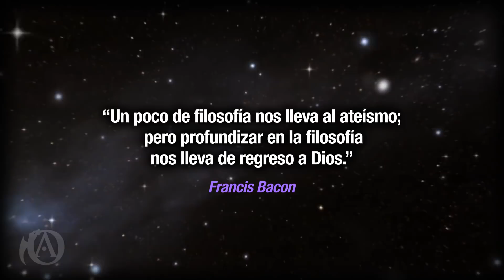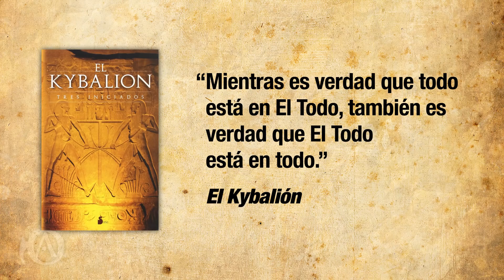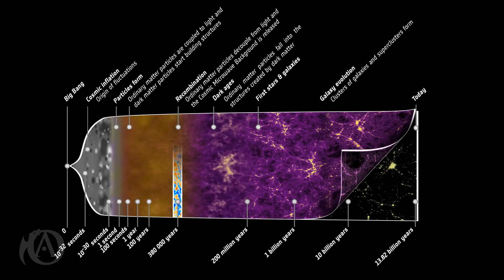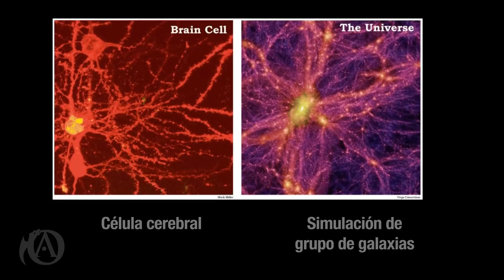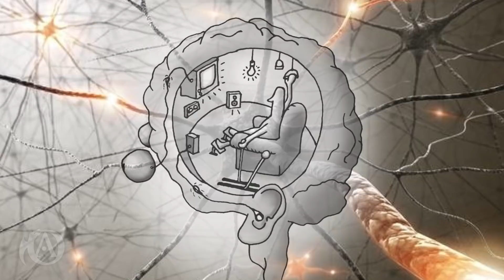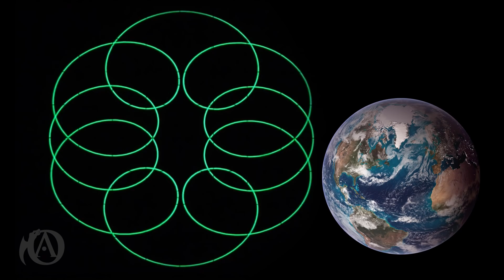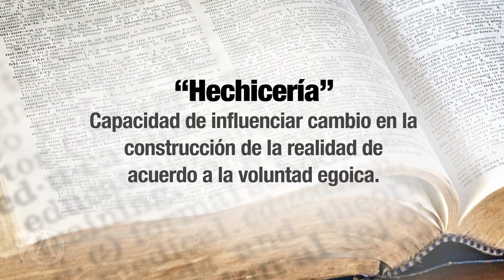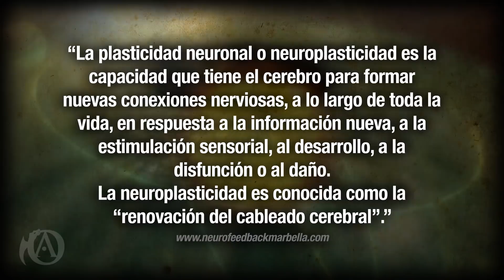19. El Todo y la Magia. El Mentalismo: Principio de la Verdad.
Capítulo 19. El Todo y la Magia. El Mentalismo: Principio de la Verdad.
La Iniciación (VOLUMEN 02)

Somos cocreadores dentro de la creación mental de el Todo. ¿Pero qué es el Todo?
Descripción de el Todo hermético y la magia o transmutación mental.

06:01- ¿El Universo es el Todo?
09:37- La Paradoja Divina
17:38- La Magia y la Hechicería

Apocalypsis Opus es una serie de capítulos secuenciales, avanza por los capítulos en orden.

Gracias y disculpas a los autores de video, imágenes y audio extraídos para comunicar conceptos.
Algunas fuentes empleadas en este capítulo:

Dreamer
Final Transmission
Category: Ambient
Creator: I Think I Can Help You